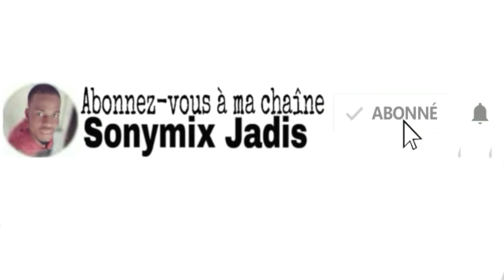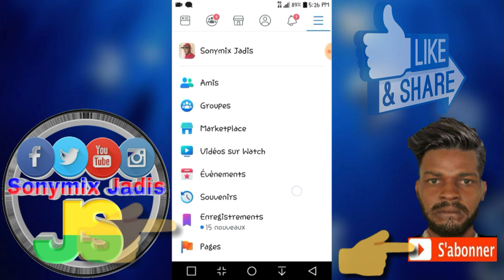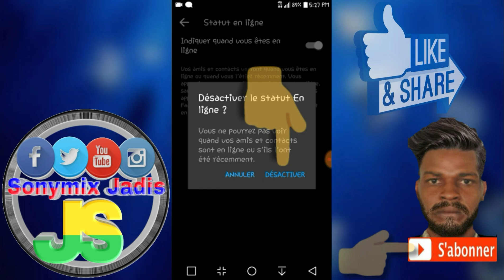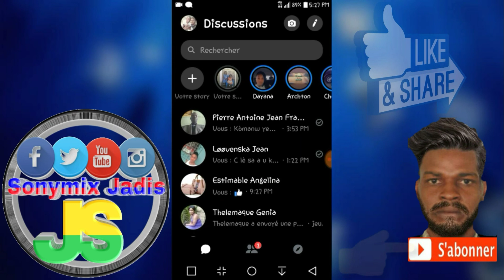Kòman pou rete envizib sou Facebook messenger pou moun pa gen kontwòl ou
Pa bliye abone avèk chanel YouTube la pou plis videyo mèsi